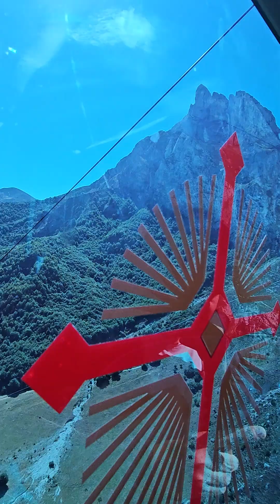Picos de Europa Фуенте де Слизане